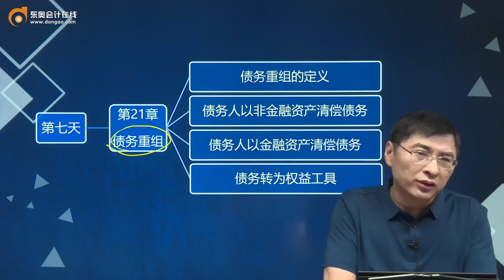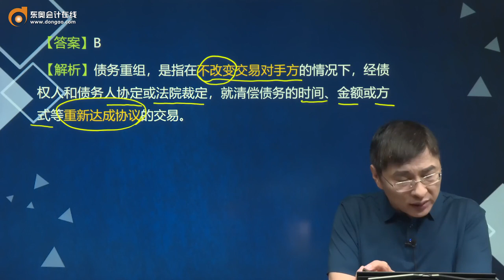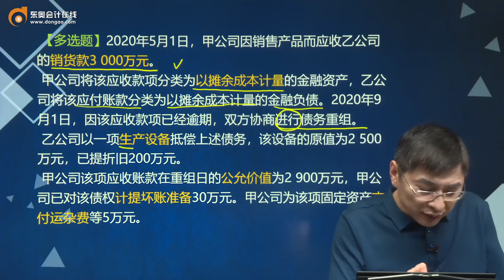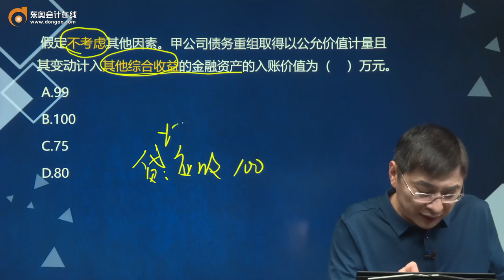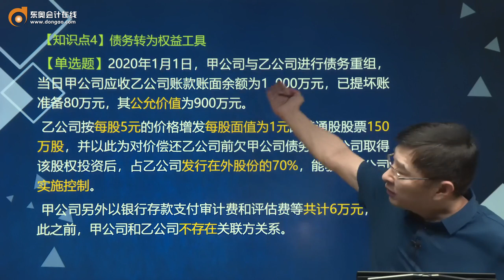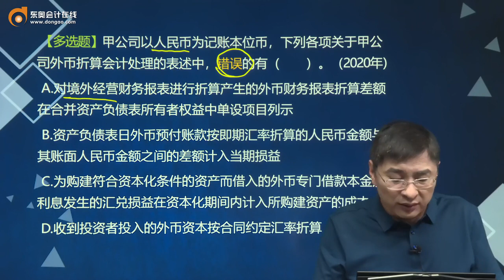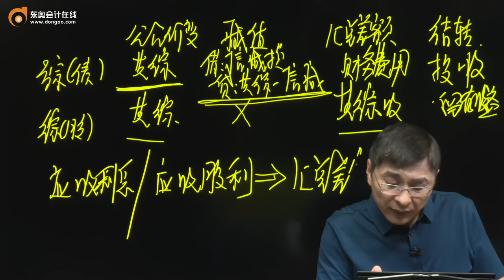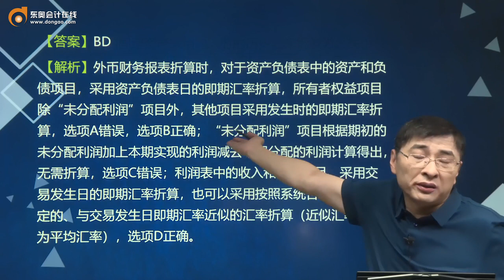2021 CPA 会计 张敬富 10天速刷班第11讲 债务重组,外币折算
2021 CPA 会计 张敬富 10天速刷班